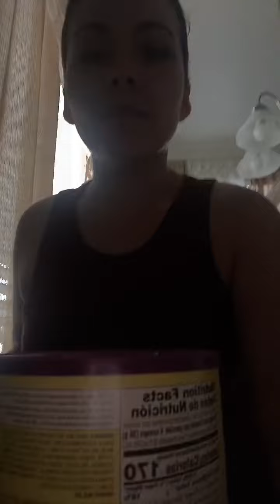Todo mi pelo se trozo 😭